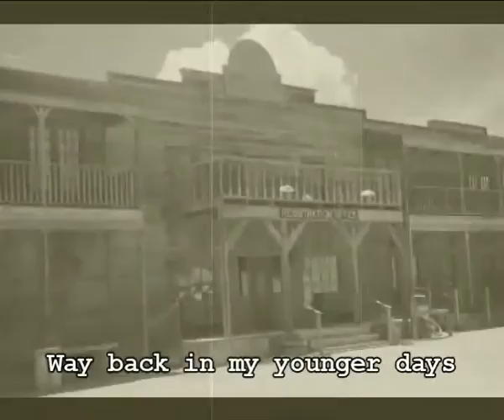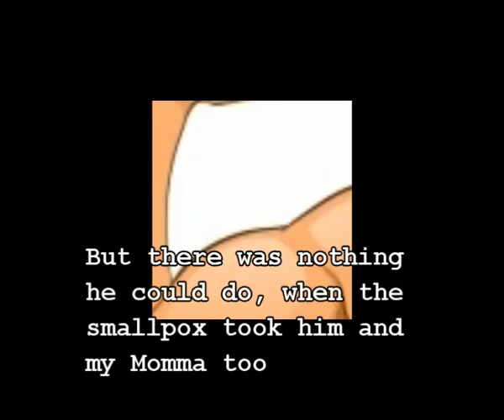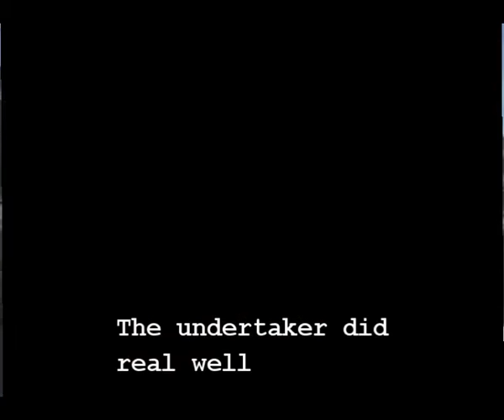Rubettes - When Hays Was Young - from the album Still Unwinding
I did this video for my friend Chris Rainbow and I have set it in the Wild West.  I guess Hays could be a town somewhere in the distant past.  I hope you all like it xxxx